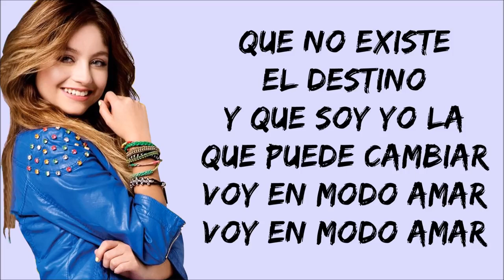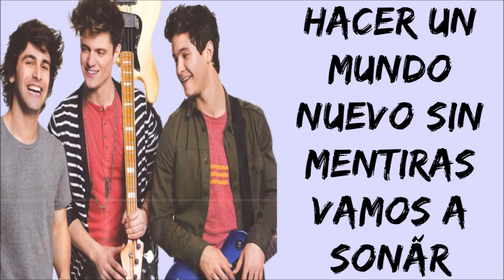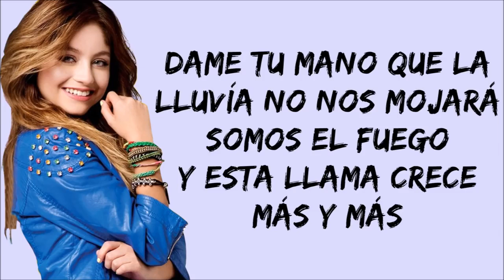Soy Luna Modo Amar ( Letra )